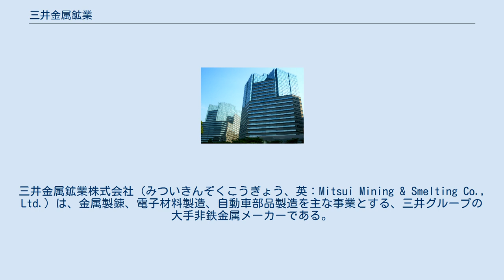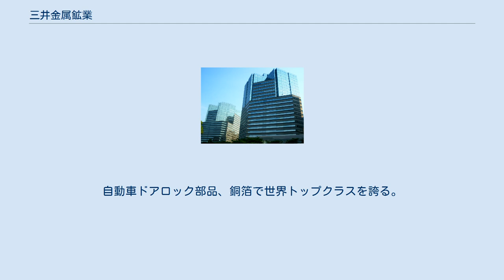三井金属鉱業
三井金属鉱業株式会社（みついきんぞくこうぎょう、英：Mitsui Mining & Smelting Co., Ltd.）は、金属製錬、電子材料製造、自動車部品製造を主な事業とする、三井グループの大手非鉄金属メーカーである。
 神岡鉱山採掘からスタートし、財閥解体に伴う三井鉱山（現・日本コークス工業）からの分離により会社設立。
設立当初は朝鮮戦争の特需景気により金属価格が高騰、優良企業として業績を伸ばした。
しかしながら、1980年代の急激な円高による地金価格の下落、神岡鉱山の亜鉛精錬を原因とするイタイイタイ病に対する補償などで業績は悪化、長期無配となるなど長く経営不振が続いた。
 業績回復のきっかけになったのは1993年（平成5年）、宮村眞平が社長に就任。
ベースアップ停止、一時金の増減による業績連動型の年収管理制度の導入など時代に先駆けた労務改革、及び、製錬にとらわれない業種転換によって経営再建が行われた。
 現在は地金などの基礎素材と共に銅箔、2輪＆4輪向け排ガス浄化用触媒、薄膜材料などの中間素材、自動車部品などの組み立て加工にも注力しており、総合素材メーカーと呼ぶべき事業内容となっている。
自動車ドアロック部品、銅箔で世界トップクラスを誇る。
 本社 日本国内生産拠点 機能材料事業本部 金属事業本部 関連事業統括部 機能材料事業 金属事業 自動車部品事業 関連事業